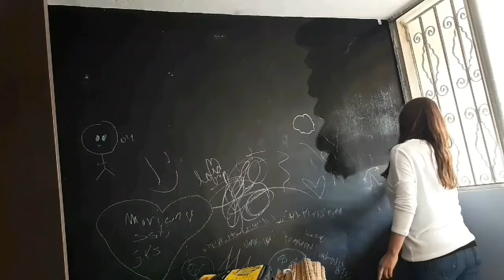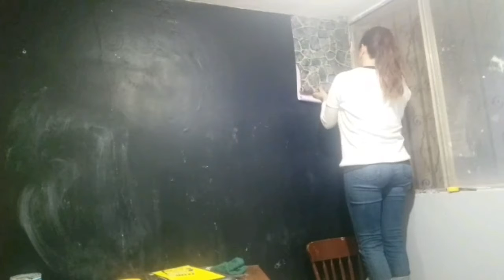Remodelación de mi espacio de uñas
Hola amigos, en éste video podrán ver el antes y el después de mi área donde aplico uñas, está dentro de mi casa ya que no me dedico de tiempo completo a ésto, y se los grabé con mucho cariño ❤